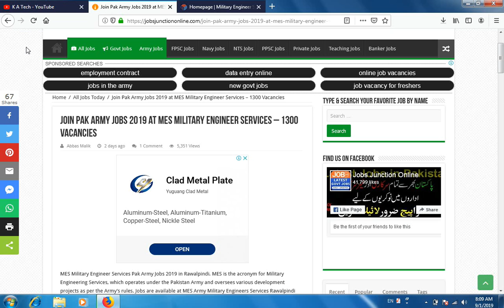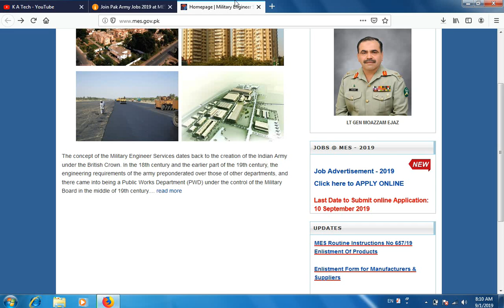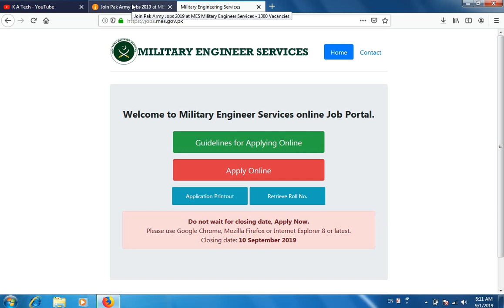Join Pak Army Jobs 2019 at MES Military Engineer Services – 1300 Vacancies | K A Tech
Join Pak Army Jobs 2019 at MES Military Engineer Services – 1300 Vacancies